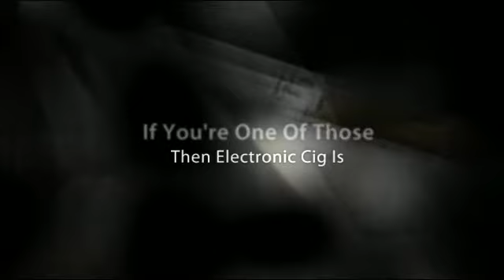You Should Try Electronic Cig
to get your risk free starter kits!
We have the best in Ecigarette Reviews
and E-cigarette Trial Offers.